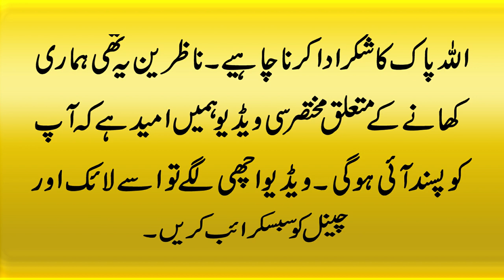Garam Khane Ke Nuqsanat || Disadvantages Of Eating Hot Food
Assalam O Alikum! Viewers hamari aaj ki video ka topic garam khane se related hai jo log garam khana khatay hain un ke insani sehat par kai asrat maratb hoty hain yah jannany k liye es video ko last tak zaror dakhen.
Note:Kisi bhi maslay k hal ka Qurani Taweez lene k liye diye gaye Phone No par rabta karen. 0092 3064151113